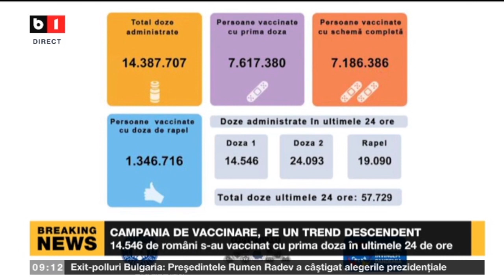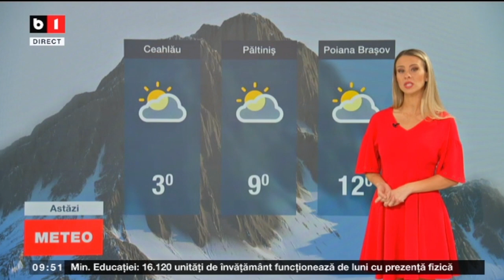ȘTIRI B1 ORA 9.00 CU ANETA SANGEORZAN - DECLARAȚII LUDOVIC ORBAN: SIGUR FAC UN NOU PROIECT